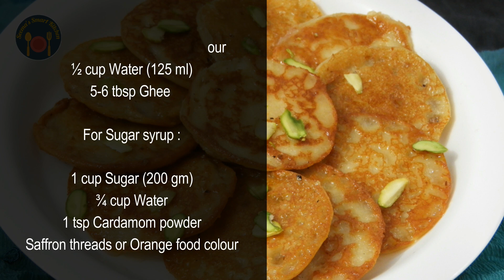नवरात्रि में बनाये पनीर मालपुआ | Falahari Paneer Malpua | Seema's Smart Kitchen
Learn how to make innovative Falahari Paneer Malpua ( Without Potato and Sabudana ) for Fast . This Falahari breakfast recipe is a low-oil or Ghee recipe for upawas or vrat. Here is a step by step and easy recipe of making falahari Paneer Malpua.

INGREDIENTS :
125 gm Paneer (पनीर )
8-9 tbsp Rajgira or Singhada flour ( राजगिरा / सिघाड़ा आटा  )
½ cup Water (125 ml) (पानी  )
5-6 tbsp Ghee  ( घी )

For Sugar syrup :

1 cup Sugar (200 gm) ( चीनी )
¾ cup Water ( पानी )
1 tsp Cardamom powder ( इलायची पाउडर )
Saffron threads or Orange food colour ( केसर / खाने का रंग )

Learn how to make Eggless Rasmalai cake without decoration .Rasmalai cake . Ras Angoori cake .